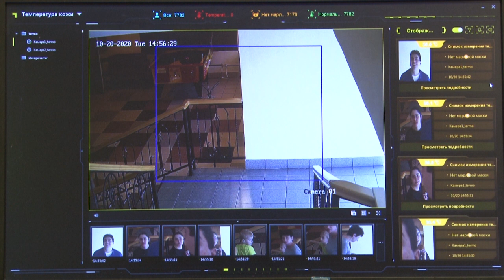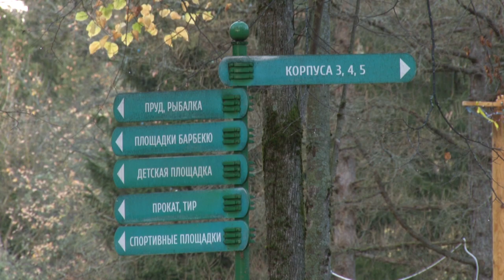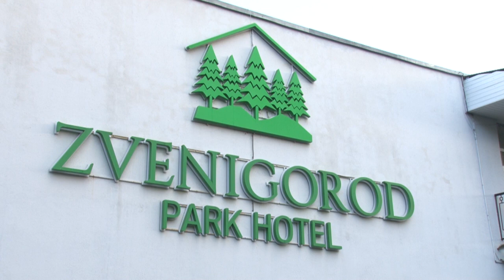Отдых на высшем уровне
Отдохнуть с комфортом. Парк отель «Звенигород» идеален для семейного пребывания. Шведский стол, просторные номера, бассейн, баня, соляная пещера и многое другое.